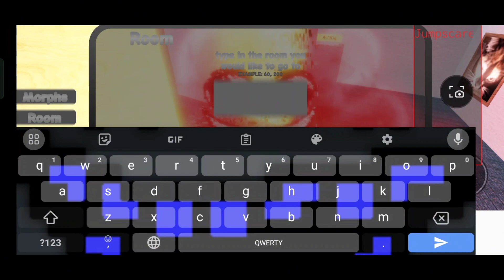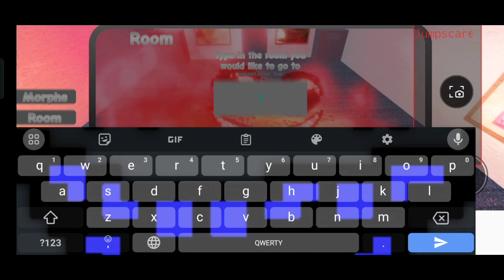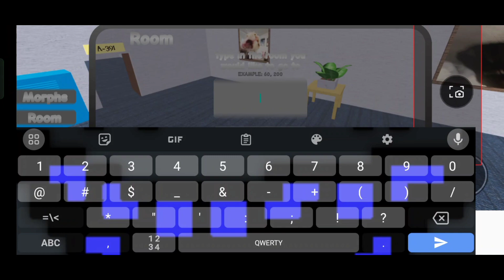roblox SS2 🔲🔲🔲🔲🔲🔲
minecraft/roblox